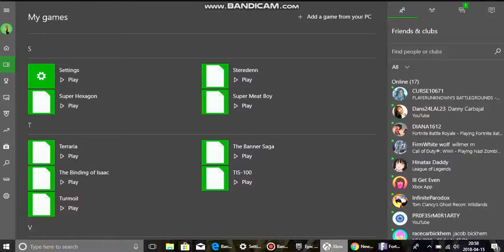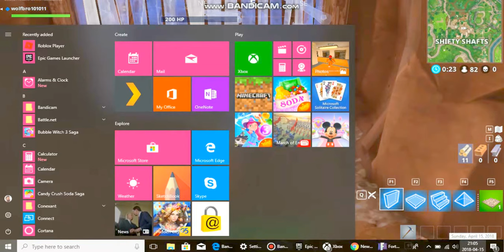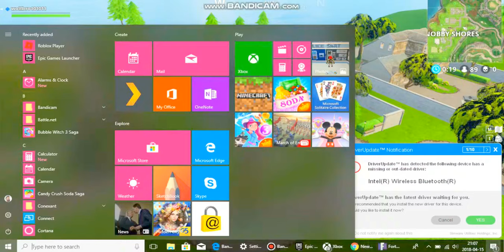Fornite Battle Royale i suck